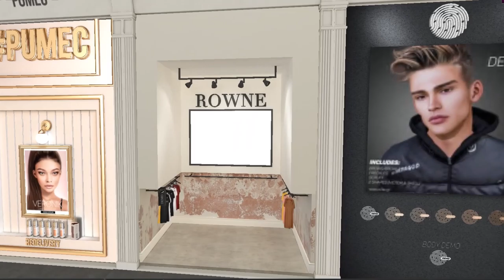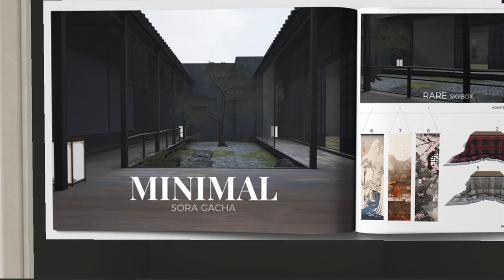Window Shopping @ KUSTOM9 | feb15th-march10th | Second Life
New round of KUSTOM9 is open! The event lasts from 15th feb until 10th march.
I am wearing AMITOMO Spot light gacha RARE hair with cap, 'M.BIRDIE Anorak ops set in color Babyblue and SPIRIT Berry leggings in color pink!
Don't miss this round, loads of goodies out there!

*Other links*
My Marketplace store
*P i c t u r e P e r f e c t*